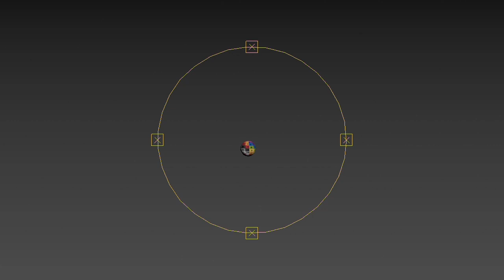Cells Division Spherical Element3D Preview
Animated 3D sequence of the cells division.

Fully unwrapped

Alembic and *.obj sequences are included